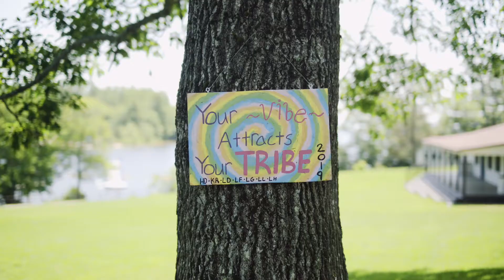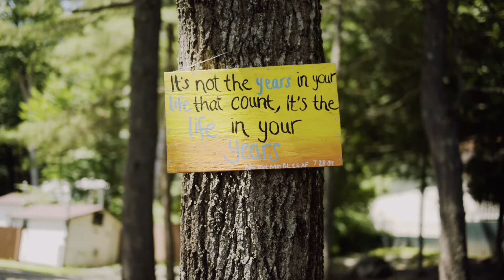Camp Mataponi Parent Testimonial Video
“The people, the place, the culture” Hear from a few of our camp parents why they love Mataponi for their daughters!